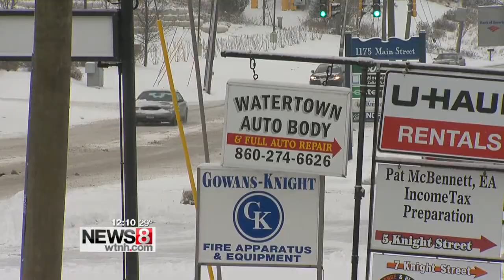Watertown Plow drivers busy with first snow day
The sea of white stuff has plow drivers busy on the first real snow day. Snow plow driver, Paul Pronovost said, "we've got to go out early enough. We deal with the traffic and we gotta do parking lots and stuff if people drive like they are supposed to it will be fine."